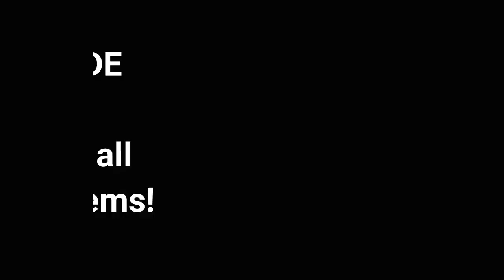How Covid 19 ruined everything